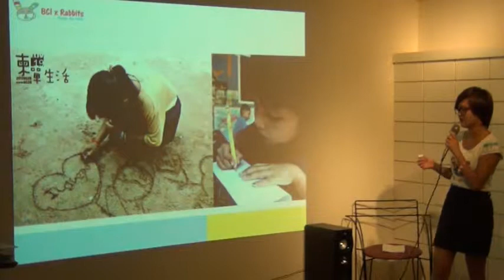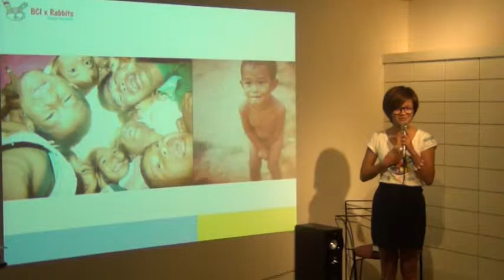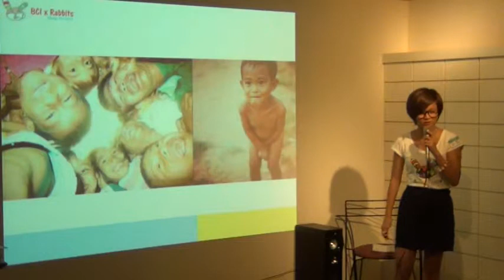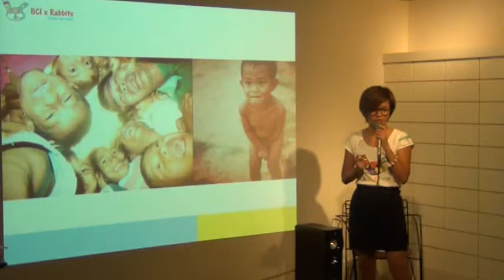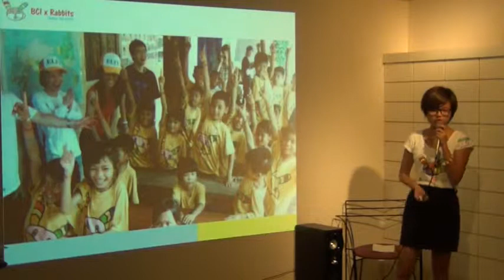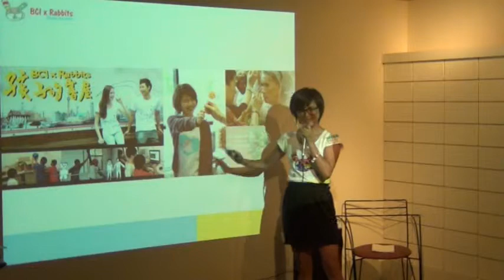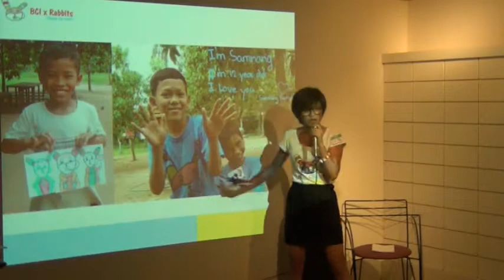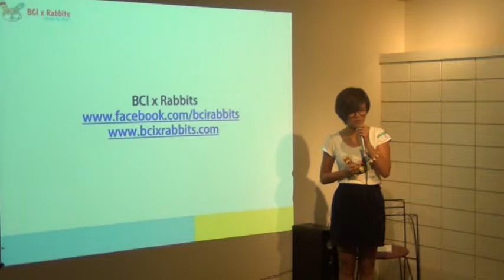交點台北Vol.15-可蘋-BCIxRabbits